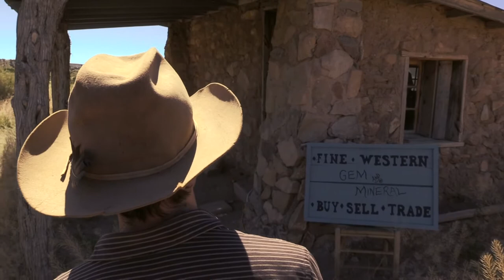Still In My Heart (Short Film)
Directed by: Teresa Finley
Written by: Teresa Finley and Timothy Willis
Starring: Westin McDowell, Jerry Faires, Teresa Finley, Joe West, Lance Highers, Jay Bernstein, and Lucy Barna
Camera: Lance Highers, Teresa Finley, Jason Willis
Original Score: Tim Arnold
Camel & Crow by: Joanna Conte